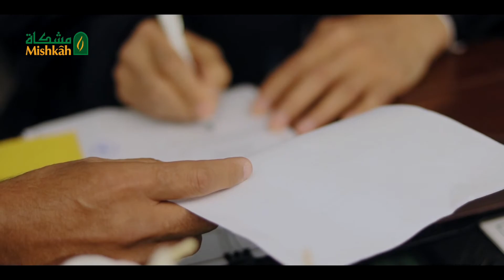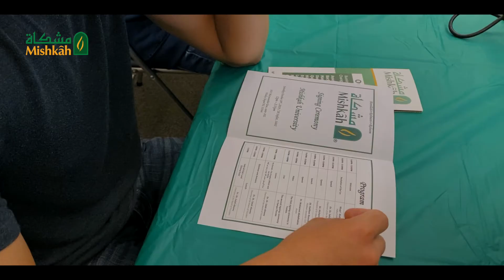Mishkah & Ez-Zitouna Signing Ceremony Tampa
Mishkah University and Ez-Zitouna University
Academic Agreement Signing Ceremony
October 19, 2019, Tampa, Florida